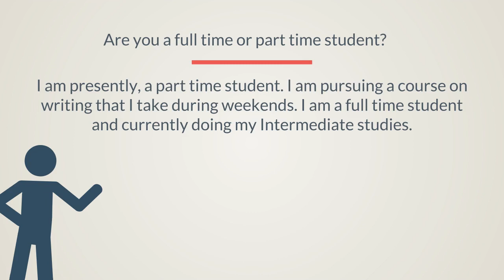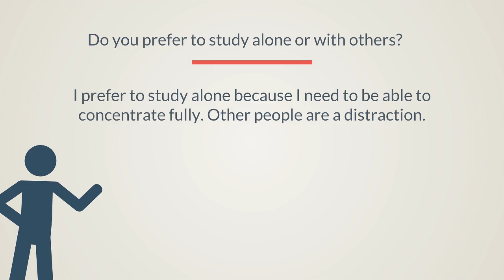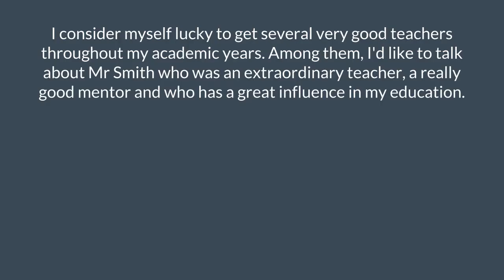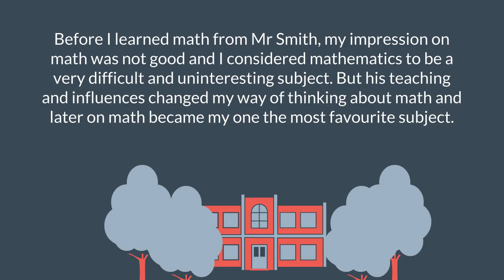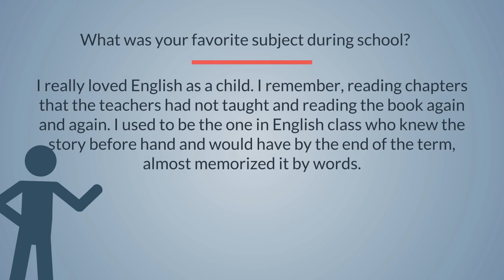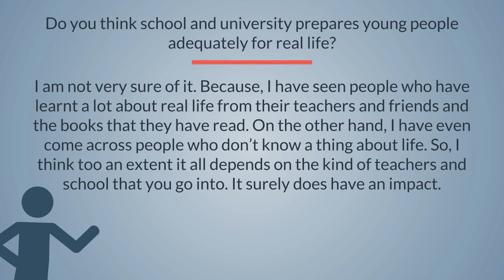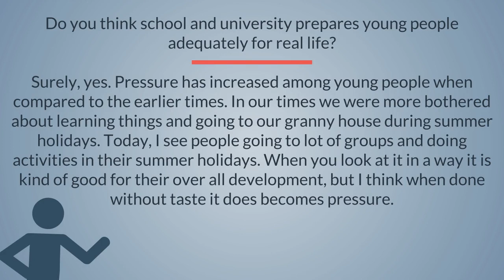IELTS SPEAKING TEST Topic STUDY - Full Part 1, part 2, part 3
IELTS SPEAKING TEST Topic STUDY -
 Full Part 1, part 2, part 3  Questions and Answers